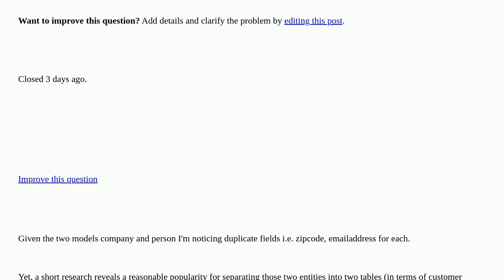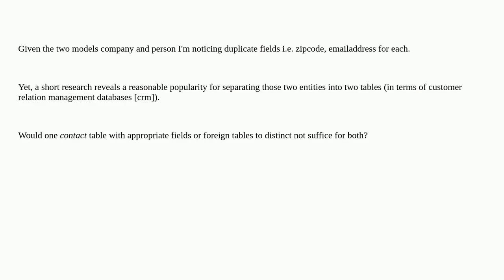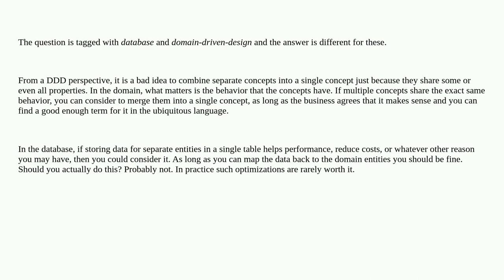Softwareengineering: Company and person or just contact table closed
Company and person or just contact table closed

A special thanks goes out to the awesome community

  domain-driven-design database design-patterns